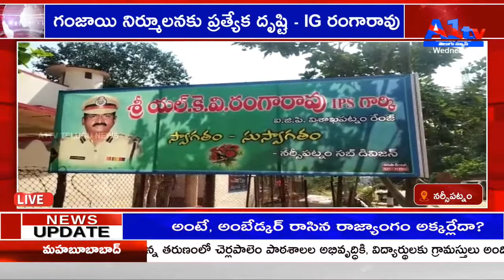A1TV THIRD BULLETIN || 02-02-2022 || A1TV TELUGU